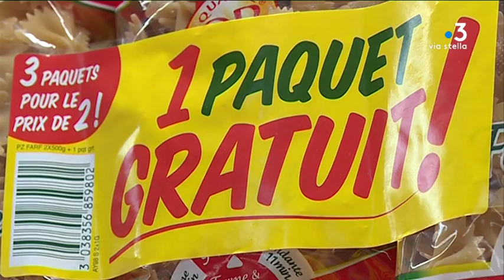Adoption de deux mesures liées aux prix des carburants et des produits de consommation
Les conclusions de la conférence sociale ont été remises au conseil économique social culturel et environnemental ce mardi 19 février. Ses membres ont adopté une résolution avec deux mesures d'urgence liées au prix des carburants et aux produits de consommation courante.

Intervenants - Paul Scaglia, Président du Conseil Economique, Social, Environnemental  et Culturel (Corse) ; Paul Giacomoni, Elu C.E.S.C ; Gilles Simeoni, Président du Conseil Exécutif de Corse.
Equipe - Marie Cristiani ; Frédéric Roche ; Frédéric Guichard.